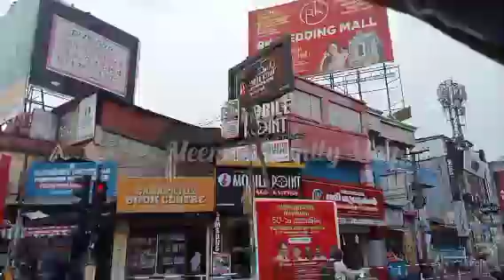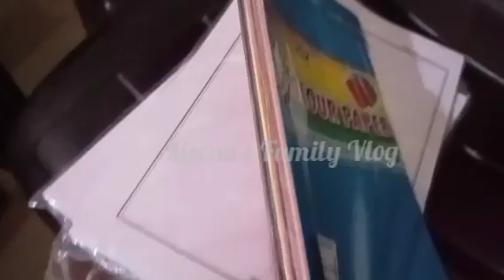shopping vlog🥳🥳/stationery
Trivandrum Ramachandran SHOPPING 🛍️💸 Vlog and | VLOG _2 Malayalam| Shopping Vlog||Ramachandran Shopping vlog / Triveni supermarket/ back to school shopping 2023🥳🥳🥳/
Trending video 🔥 💪 youtube🔥🔥 funny comedy #
SHORTS explorersouvik PoetSoulNatureArtandLearn, Indiannature, feed,
road trip to Leh Ladakh
bike se Ladakh jaate hue
travel lover WhatsApp status
travelling lover WhatsApp status
travelling lover status WhatsApp
best travelling areas
best travelling WhatsApp status
best travelling video
travel videos
travel short videos
travelling short videos
hill stations videos
pahadi ilaka station
pahadi WhatsApp status video
barfila ilaka Video
best nature WhatsApp status
Nature Video Clips,
nature status WhatsApp